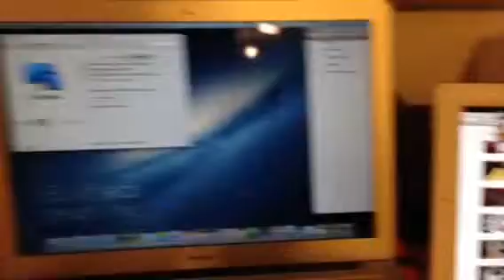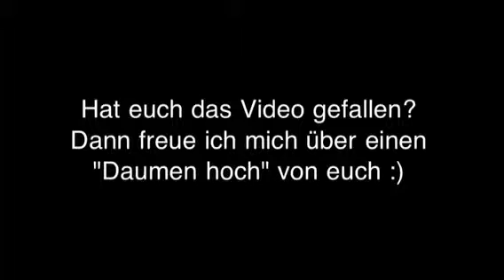Air Display - iPad als 2. Monitor nutzen / Tutorial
Ein kurzes Tutorial wie ihr euer iPad als Display Erweiterung für den Mac nutzen könnt.